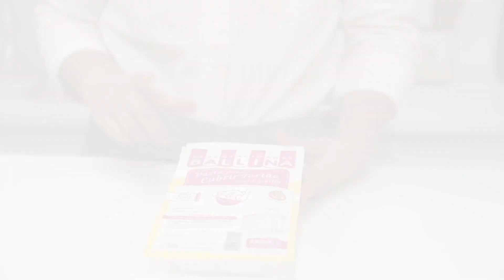Torta forrada con pasta. Bordes perfectos con una técnica súper simple. * Briseida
Y no podía faltar en nuestro canal un video donde te explico el paso a paso para forrar una torta. El bizcochuelo ya te lo enseñe en otro video.
Para realizar ganache de chocolate varían las proporciones crema y chocolate según si es negro o blanco o si es verano o invierno...
Acá te dejo las proporciones:
Chocolate Negro
Verano 4 x 1 es decir 400 gr de chocolate + 100 ml de crema
Invierno 3 x 1 es decir 300 gr de chocolate + 100 ml de crema
Chocolate Blanco
Verano 5 x 1 es decir 500 gr de chocolate + 100 ml de crema
Invierno 4 x 1 es decir 400 gr de chocolate + 100 ml de crema
La cantidad varia según el tamaño te tu torta.
Toma nota, no te puede faltar en tu cuaderno de recetas!
Mira el video: La Mejor Torta de Chocolate húmeda y esponjosa!!